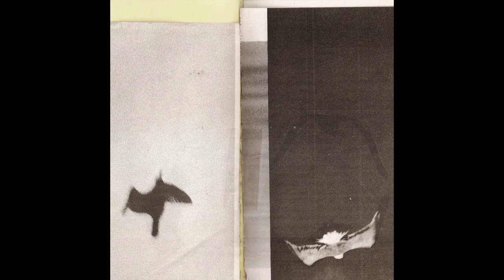Human Petting Zoo - No Words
from human petting zoo's split with kyle hall.
lyrics:
Tell me how do you feel, is your pain oh so real, has someone amputated your leg or drowned you in the nearest lake
Tell me what can I do, how can I help you, customer service is over there, but I don't think they can help you there

What can I say? It's a beautiful fucking day, the sun is shining and burning my arms, someone please shut off the smoke alarms
It'll be okay, I know there's bills to pay, but what's more important a house or a home, and I won't let you feel alone